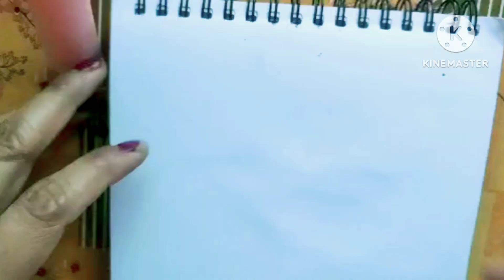Pink sunset scenery/ Oil pastel and Water Colour scenery/ Very Easy for beginners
In this scenery complete with Oil pastel colours and water colour. Back ground coloured with Oil pastel colours and lights and tree coloured with water colour.
It's very easy scenery for every one. any body can draw this scenery. so easily..
If you follow me step by step that you can be paint this scenery very easily.

And always keep with me your blessings and support 🤗🤗.

Have a great day my dear friends 💞.

 Art Creation with Sangeeta.